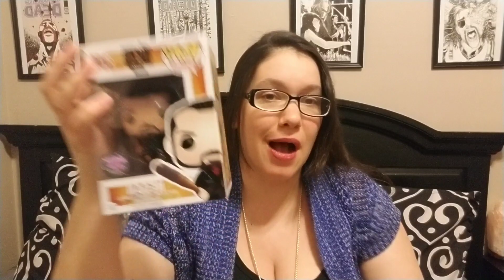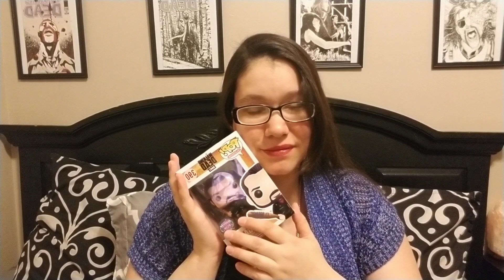Glitter Custom Pop from James aka Jimmy Funko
I was given this awesome gift from the coolest dude around go check out his channel and let him know I sent you .